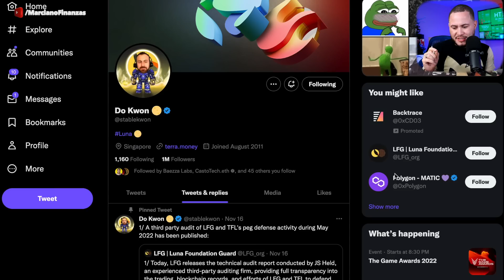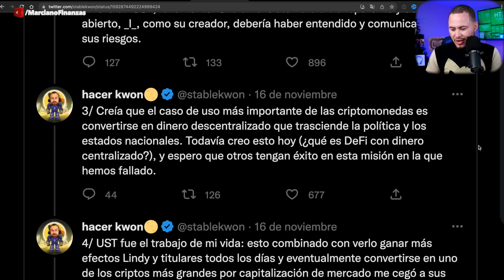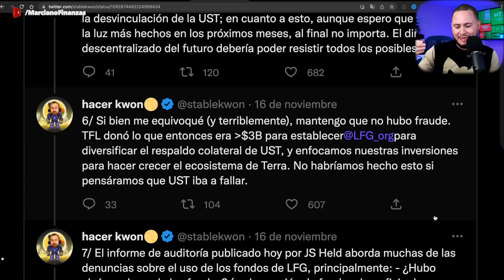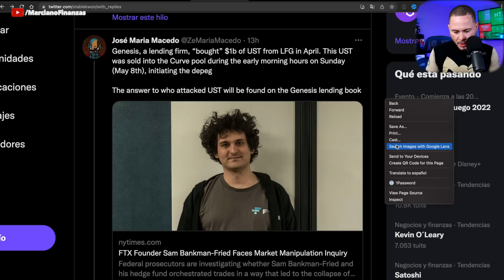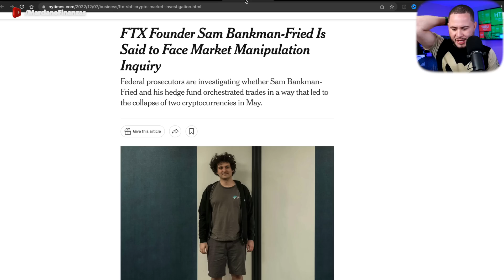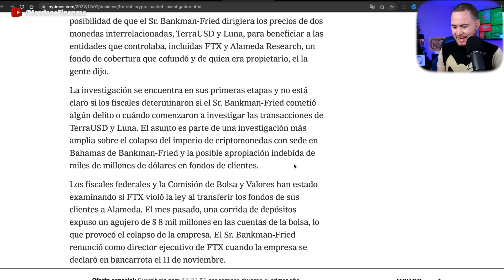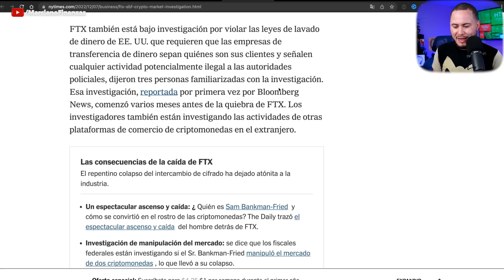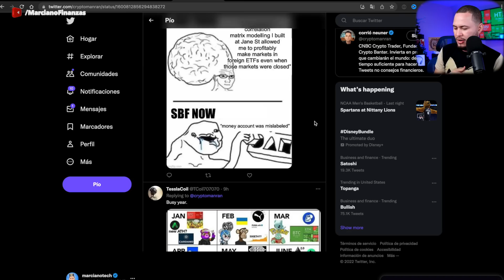FUE SAM FTX QUE DESTRUYE TERRA LUNA DO KWON!!!!!!!!!!!